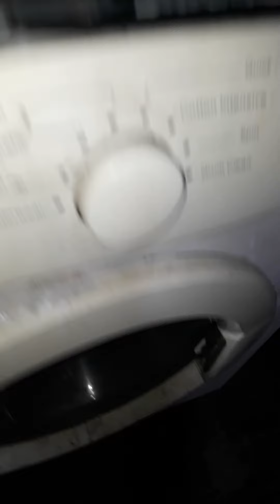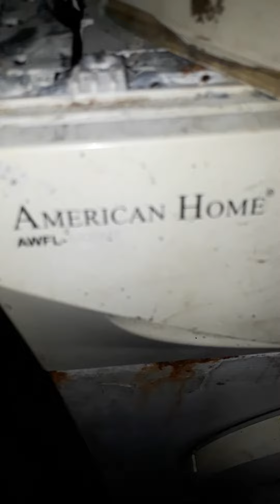WASHING MACHINE WITH ARDUINO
program po ng arduino for washing machine.